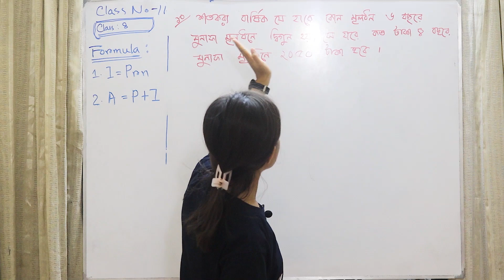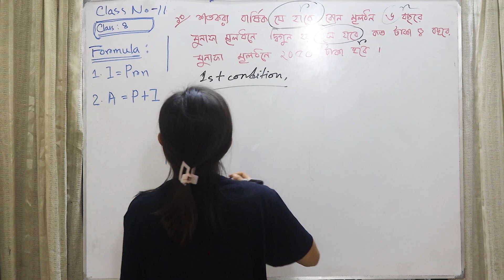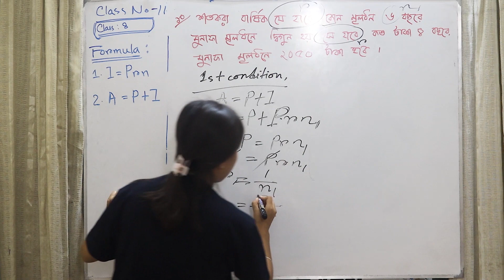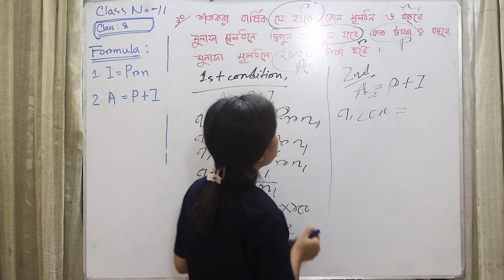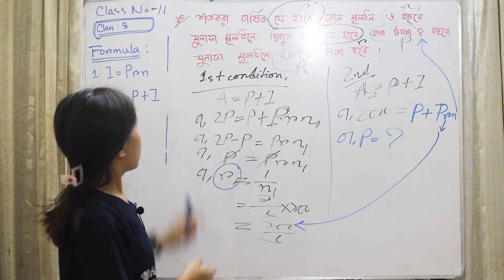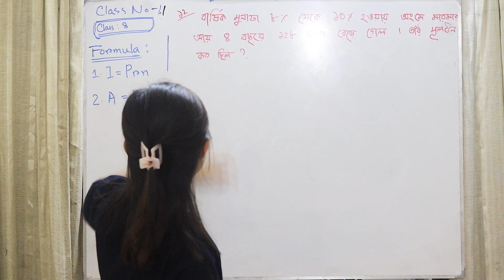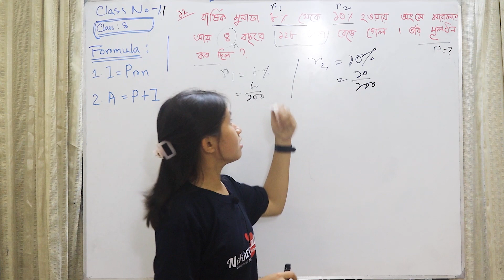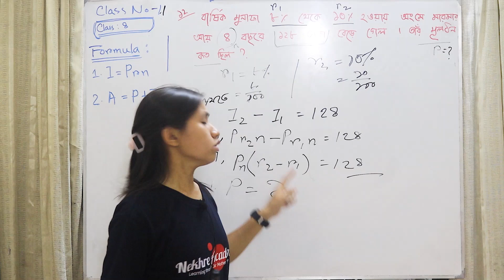৮ম শ্রেণি [ গণিত ] অধ্যায় : ২ - মুনাফা | ১১শ ক্লাস ( চাকমা ভাষায় ) Class 8 / JSC Math Chapter 2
ইন্সট্রাক্টর : সুর্মী চাকমা ।